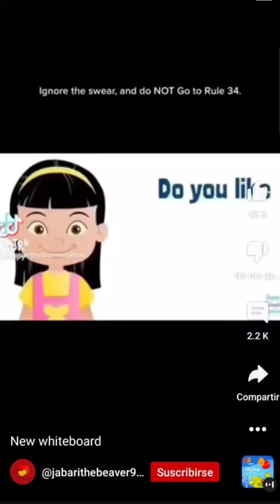credit to this guy